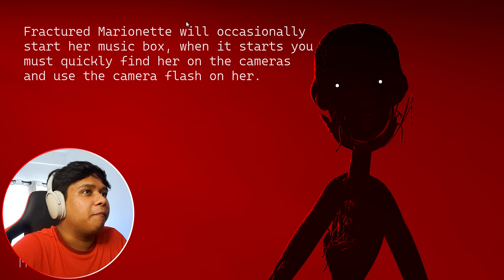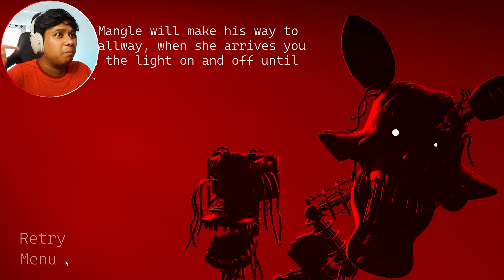This FNAF 2 Fangame Remake Is SCARIER Than The Original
The Scariest FNAF 2 Game You've Ever Seen

Hey Guys, Today We try to BEAT Five Nights at Freddy's 2 WHICH is WAY CREEPIER Than The Original FNAF 2. This isn't the official FNAF 2, It's more of a fan made FNAF 2 Called (FNAF 2.5)